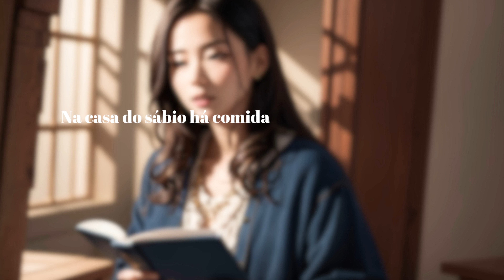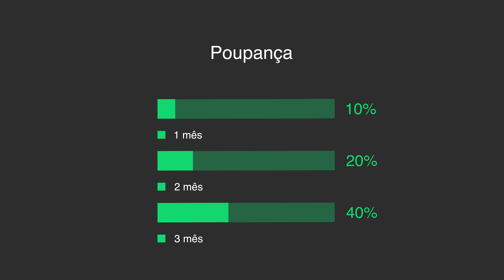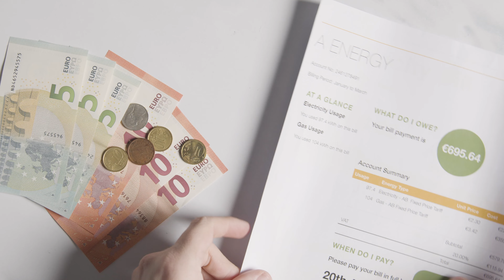Ler a biblia vai te deixar próspero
Fala pessoal bem vindo novamente ao meu canal esse video vai ajudar voce que esta lendo a blibia e acha que Deus nao se importa com suas economias, aqui você vai entender como ler a biblia pode influenciar de maneira bem positiva sua prosperidade, lembrando que não vale a pena só ficar com o conhecimento, tambem tem que aplica-lo!

Se gostou do video curte, se n gostou tambem seja bem vindo!